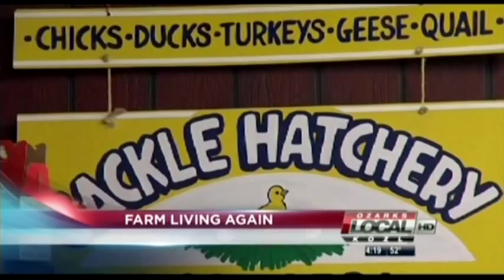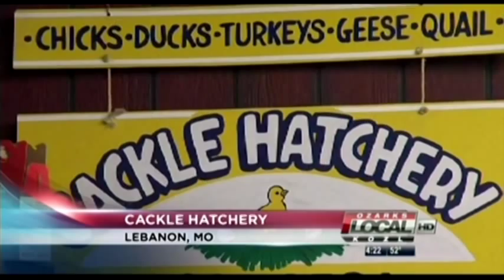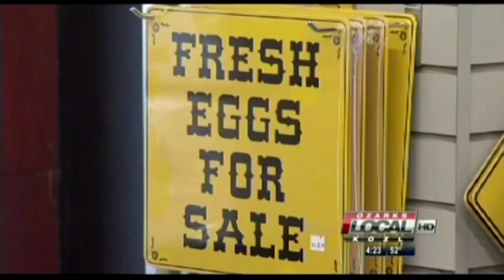KOLR 10 Television Channel News Report Cackle Hatchery 2012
A report by KOLR 10 Springfield, Missouri on Cackle Hatchery in 2012. Covers the hatching of baby poultry and how they are being sold and shipped all over the United States.